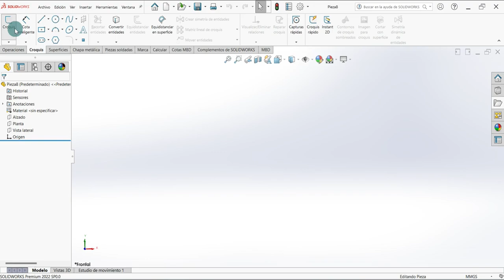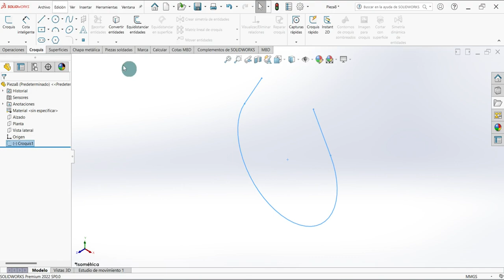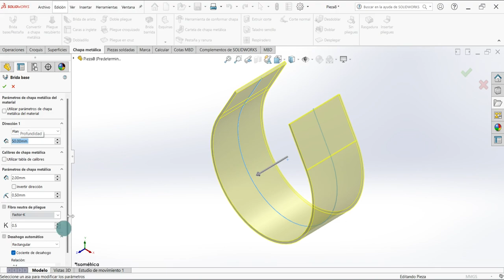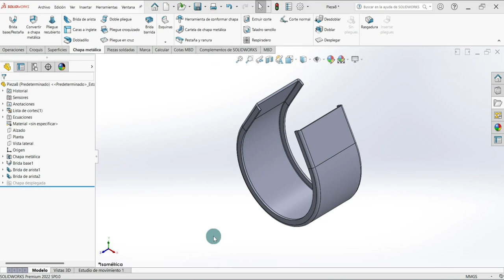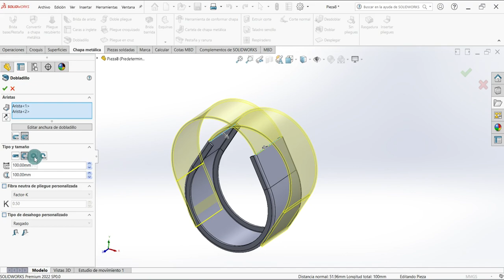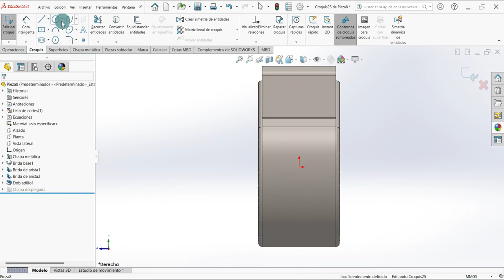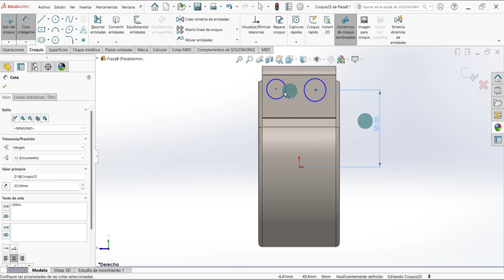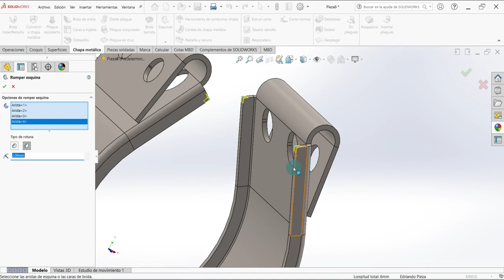😎 ► 8 Ejercicios Chapa Metálica en SOLIDWORKS [✔️ Dobladillo]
00:00 - chapas metálicas solidworks
00:07 - como usar chapa metálica en solidworks
03:42 - como hacer un dobladillo solidworks